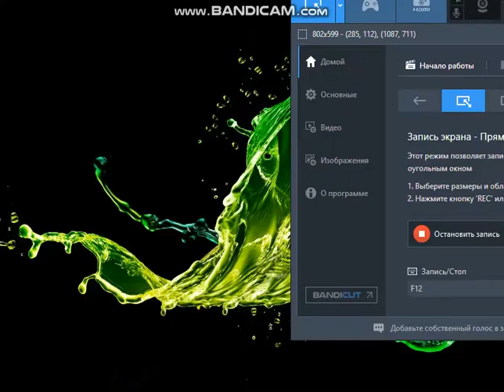Чудо Ферма игра